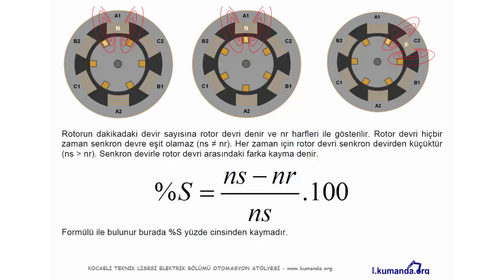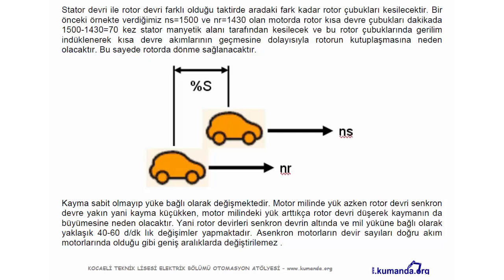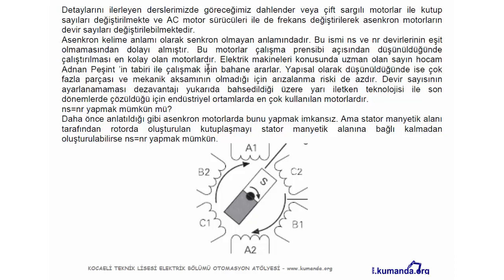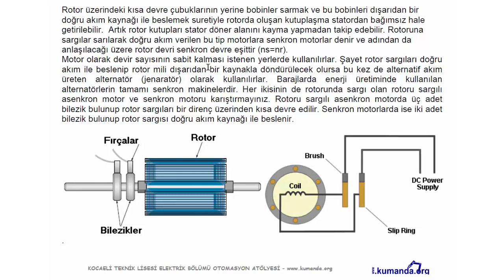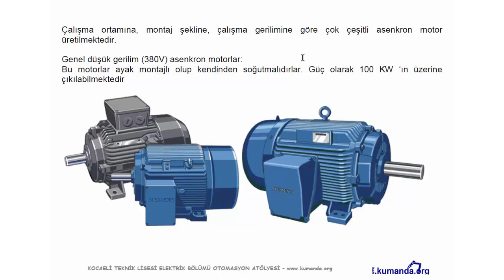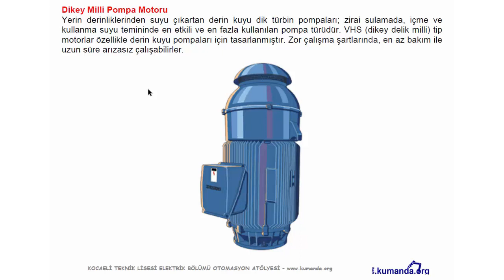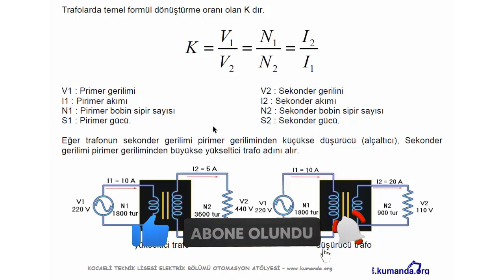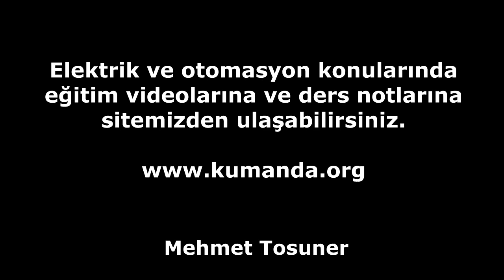Asenkron Motorlar 2/5 – Mehmet Tosuner